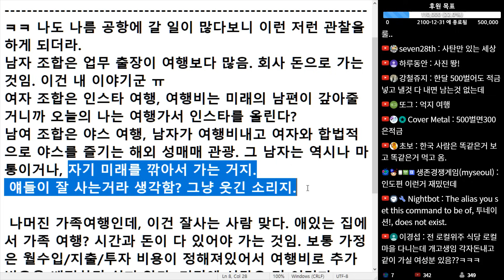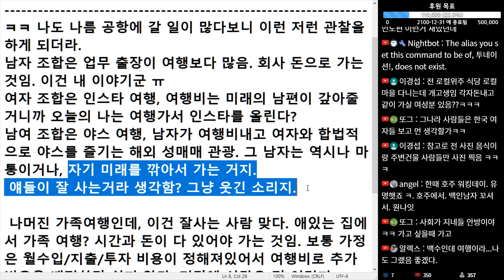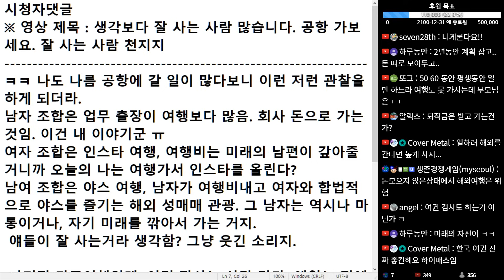(※시청자댓글) 여행가는 여자 조합은 인스타 여행, 여행비는 미래의 남편이 갚아줄 거니까 오늘의 나는 여행가서 인스타를 올린다. 얘들이 잘 사는 거라 생각하나요 그냥 웃긴 소리지